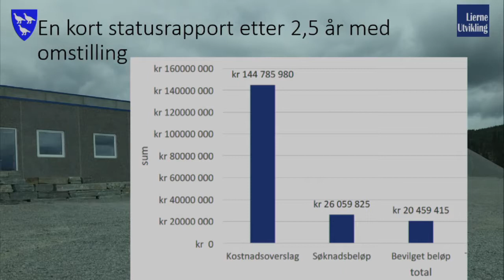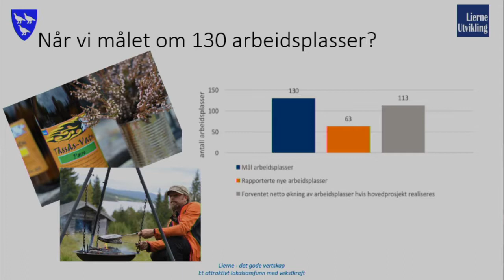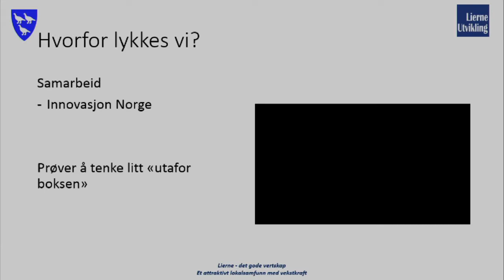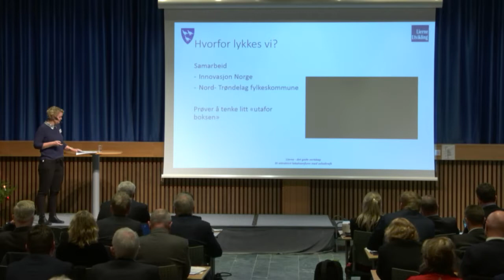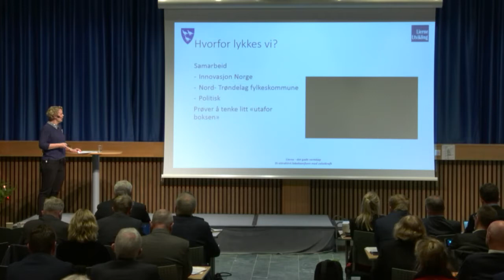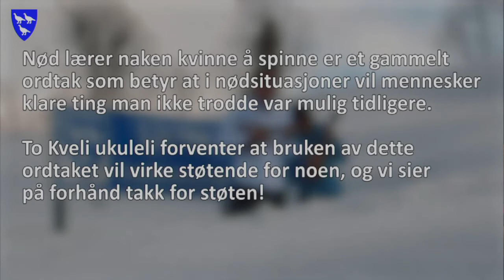Hvordan bidrar kommunen til levedyktige samfunn? v/Bente Estil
Bente Estil, ordfører i Lierne kommune